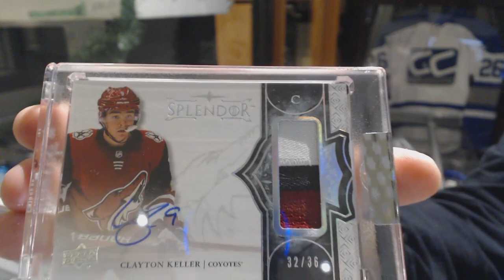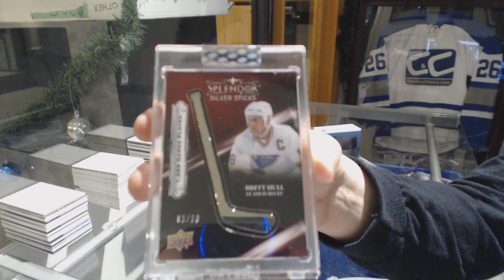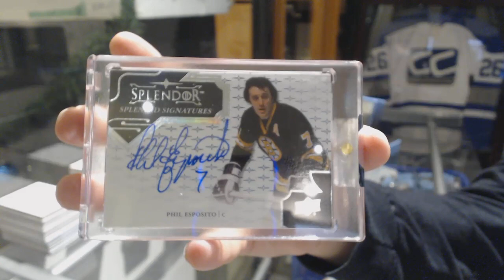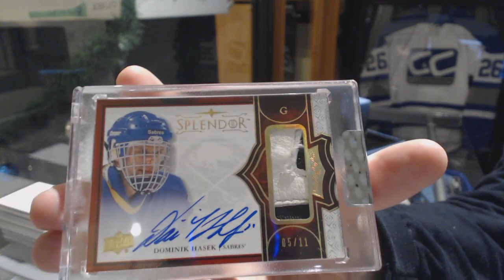17-18 Upper Deck Splendor Hockey 4 Box Break - C&C GB #9134